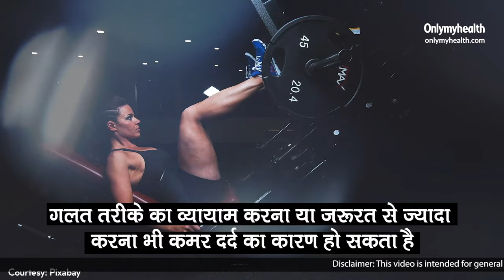इन 5 कारणों से हो सकता है कमर दर्द | 5 Causes of Back Pain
Back pain can have causes that aren't due to underlying disease. Examples include overuse such as working out or lifting too much, prolonged sitting and lying down, sleeping in an uncomfortable position or wearing a poorly fitting backpack.